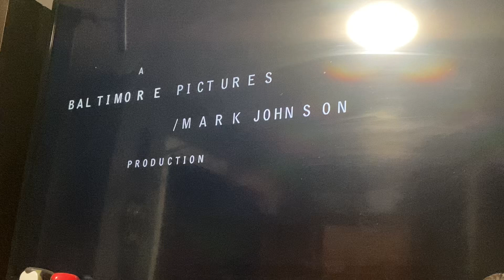Opening to Donnie Brasco on Tele Quebec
NOTE: I also have the Mill Creek Blu ray of that movie